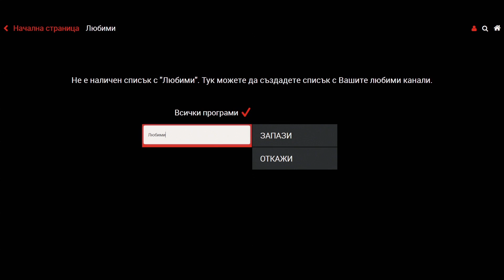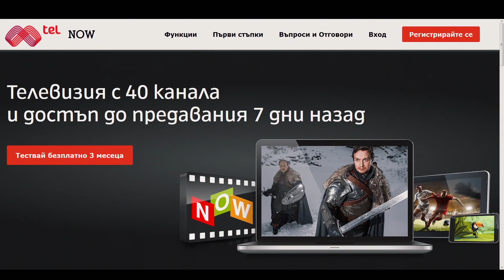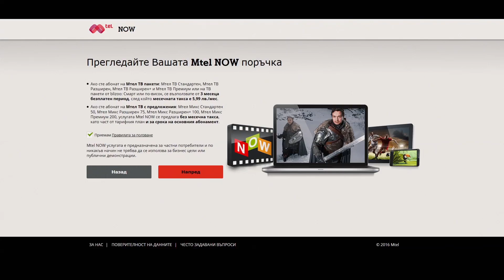Mtel NOW - гледай телевизия навсякъде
Сега можеш да гледаш телевизия, където и да си - запознай се с Mtel NOW. Виж как може да използваш услугата във видеото